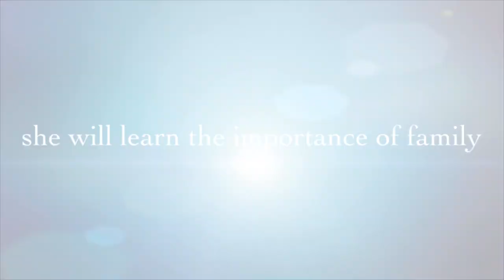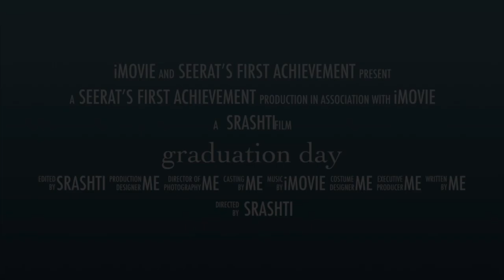First achievement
First achievement of my  daughter